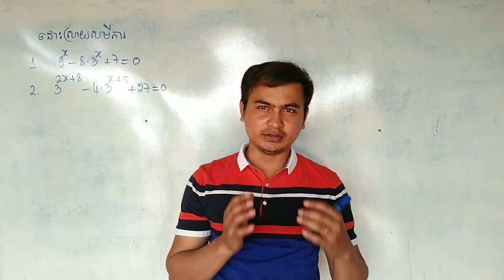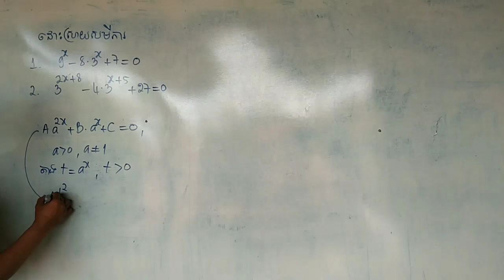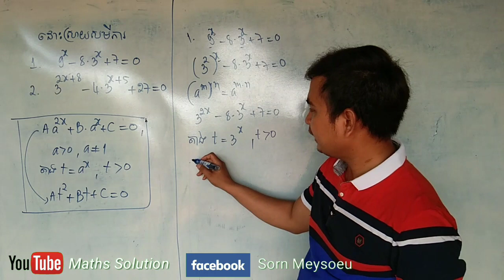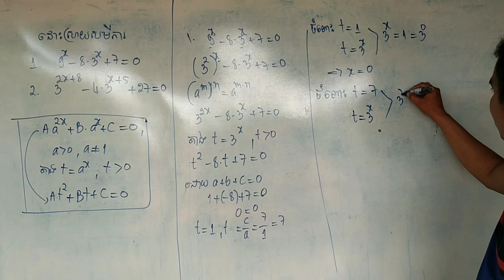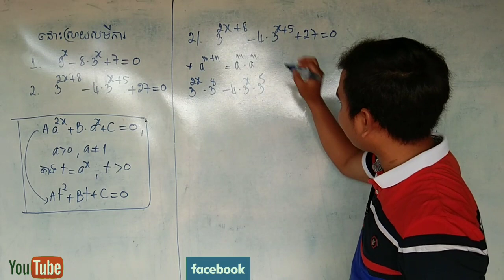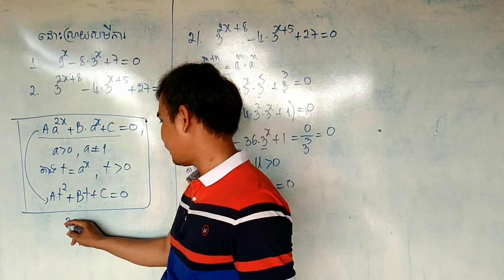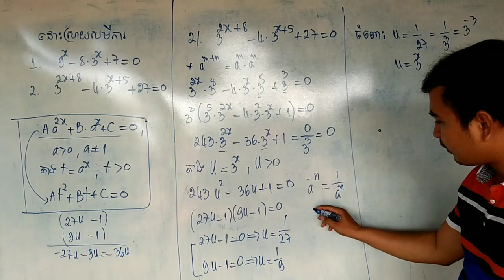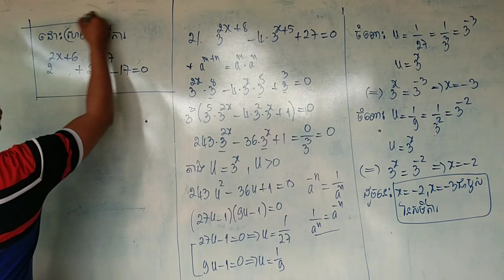របៀបដោះស្រាយសមីការអ៊ិចស្ប៉ូណង់ស្យែល ភាគទី៦|Equation of Exponential mode6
សួស្ដីប្អូនៗសិស្សានុសិស្សទាំងអស់គ្នា! វីឌីអូនេះមានគោលបំណងចង់បង្ហាញអំពីមេរៀននិងដោះស្រាយសមីការអ៊ិចស្ប៉ូណង់ស្យែល។

ខ្ញុំសូមអភ័យទោសផងដែរនូវកំហុសឆ្គងដែលកើតឡើងដោយអចេតនានូវចំណុចណាមួយ។ហើយក៏សូមអរគុណលោកអ្នកដែលបានទស្សនាវីឌីអូរបស់ខ្ញុំតាំងពីដើមរហូតដល់ចប់។
Hello everyone, this video I want to show you about the lesson and solution of exponential equation. And I hope that this video can help you to increase your knowledge.